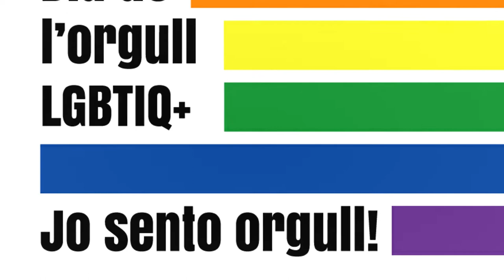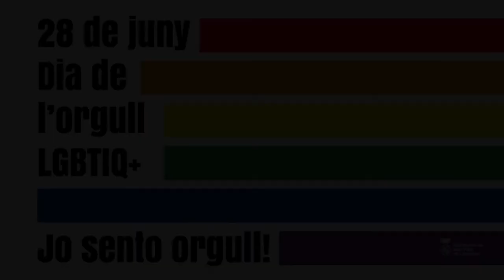De Sant Feliu amb Orgull!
El 28J és el Dia de l’Orgull LGTBIQ+. Hem preguntat a diverses persones del col·lectiu “Per què sents orgull?”.